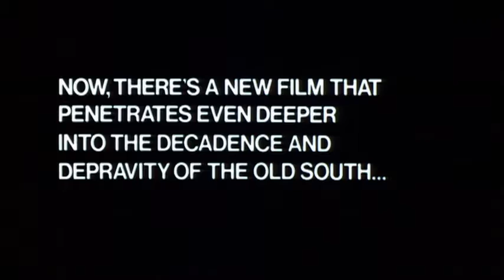Drum (1976) R | Action, Drama Trailer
Drum is a 1976 American film based on the 1962 Kyle Onstott novel of the same name. It was released by United Artists and is a sequel to the film Mandingo, released in 1975. The film stars Warren Oates, Pam Grier, Ken Norton, and was directed by Steve Carver.
Directed by Steve Carver
Screenplay by Norman Wexler
Based on Drum
by Kyle Onstott
Produced by
Dino De Laurentiis
Raph B. Serpe
Starring
Warren Oates
Isela Vega
Ken Norton
Pam Grier
Yaphet Kotto
John Colicos
Fiona Lewis
Paula Kelly
Brenda Sykes
Cinematography Lucien Ballard
Edited by Carl Kress
Production
company
Dino De Laurentiis Company
Distributed by United Artists
Release date
100 minutes (UK)
Country United States
Language English